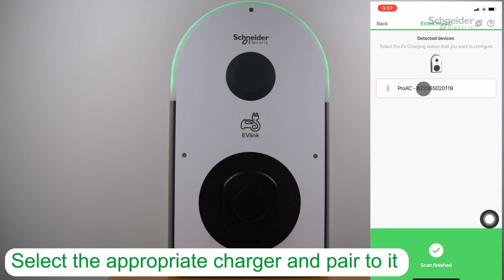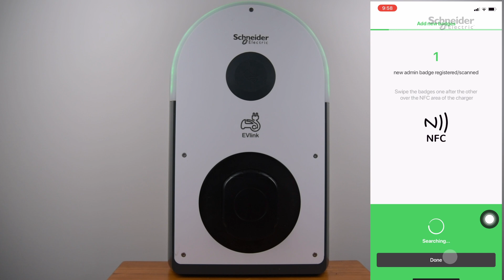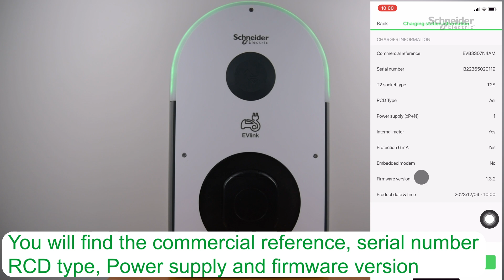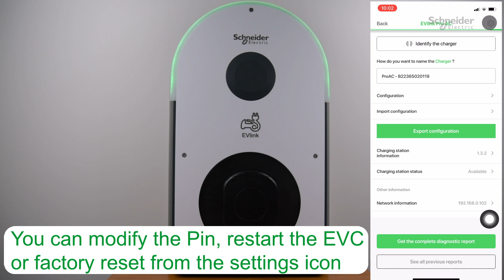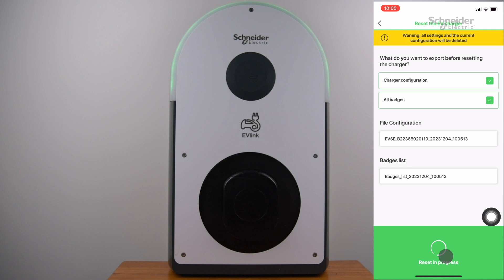How to commission the EVlink Pro AC with eSetup | Schneider Electric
This video details the steps to commission our EVlink Pro AC Electric Vehicle Chargers with eSetup.

👋 GET TO KNOW US BETTER